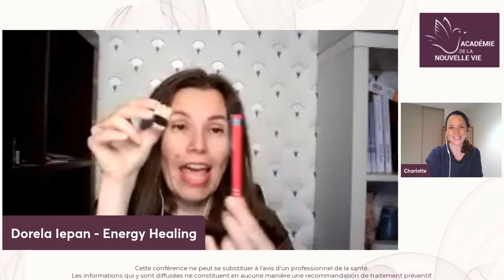Techniques de Libération Émotionnelle pour un Succès Durable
Découvrez comment les Techniques de Libération Émotionnelle peuvent transformer votre vie, vous aligner avec votre véritable potentiel et attirer l'abondance durable dans tous les aspects de votre existence

Alignement et Abondance : Techniques de Libération Émotionnelle pour un Succès Durable

Vous cherchez à comprendre comment vos émotions influencent vos expériences de vie ? Vous souhaitez attirer l'abondance et créer des changements positifs durables ? Cette conférence est conçue pour vous !

"Alignement et Abondance" vous introduira à des techniques puissantes de libération émotionnelle qui transforment la vie de milliers de personnes. Durant une heure, nous explorerons ensemble le lien profond entre vos émotions, votre corps et vos énergies.

À travers des démonstrations pratiques et des interactions directes avec les participants, vous découvrirez :

Comment les émotions piégées influencent votre bien-être physique et mental.

Le rôle des croyances limitantes dans la création de schémas répétitifs et comment les transformer.

Des techniques simples et efficaces, telles que l’EFT (Techniques de Libération Émotionnelle) et le Code des Croyances, pour libérer les blocages émotionnels et aligner vos énergies.

Cette conférence est une porte d’entrée vers un atelier plus approfondi où nous travaillerons ensemble pour libérer vos émotions et transformer vos croyances, vous permettant ainsi d’attirer l'abondance dans tous les aspects de votre vie. Que vous soyez déjà familier avec ces méthodes ou que vous les découvriez pour la première fois, vous repartirez avec des insights précieux et la confiance nécessaire pour entamer votre transformation personnelle.

Pourquoi vous inscrire ? Voici ce que vous gagnerez en participant :

Transformez votre vie grâce aux techniques de libération émotionnelle : Découvrez comment la libération des émotions peut attirer des expériences positives et alignées avec vos désirs.

Comprenez l'interconnexion entre le corps et les émotions : Apprenez comment les émotions non résolues affectent votre santé physique et émotionnelle, et comment améliorer votre bien-être global.

Acquérez des outils pratiques pour changer : Maitrisez des techniques comme l’EFT et le Code des Croyances, pour libérer vos blocages émotionnels et avancer vers l'abondance.

Évaluez si cet atelier est fait pour vous : Participez à des démonstrations en direct et bénéficiez d’interactions personnalisées pour voir si ces méthodes répondent à vos besoins.

Brisez les schémas répétitifs du passé : Utilisez les nouvelles prises de conscience pour sortir des cycles négatifs et créer une vie alignée avec vos aspirations les plus profondes.

Dorela Iepan,

L'Académie Nouvelle Vie vous offre gratuitement toutes les semaines des conférences gratuites sur la Spiritualité et le Développement personnel. Nous faisons appel à des professionnels qualifiés pour vous offrir les meilleures enseignements.

Copyright Académie de la Nouvelle Vie – Reproduction interdite.